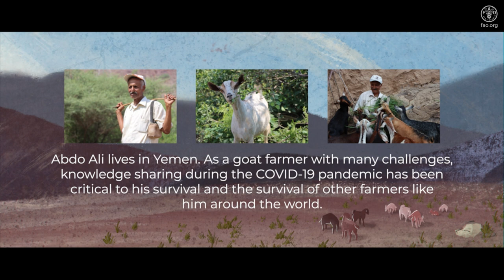Abdo’s Story: Animated oral testimony from a goat farmer in Yemen